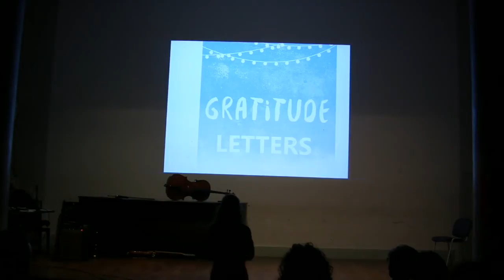GRATITUDE LETTERS | MIRNA DELGIUSTO | ISIS CARDUCCI-DANTE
Have you ever written a 'gratitude letter' ? It's time you did, It's free and it works well with Mirna's help.

Mirna is a sensitive student who likes exploring moral issues.